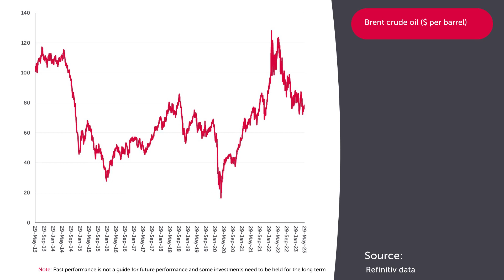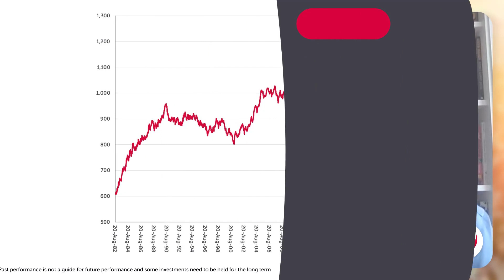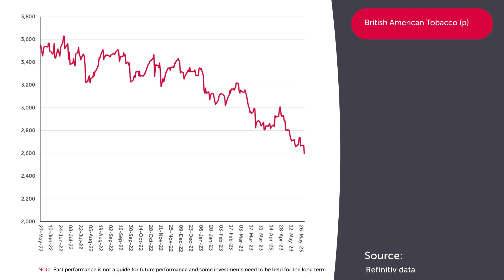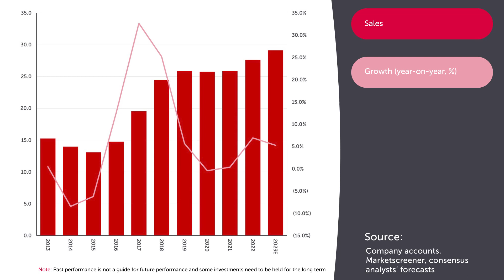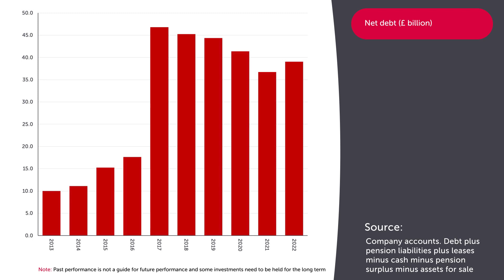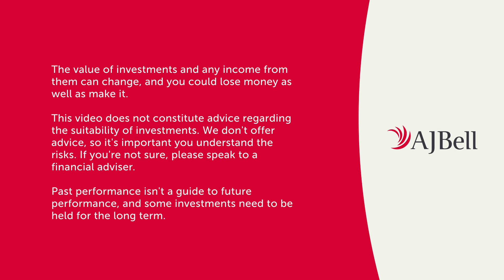AJ Bell Breaking the Mould – British American Tobacco second-quarter trading update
Russ Mould, AJ Bell's Investment Director, discusses the latest Organisation of the Petroleum Exporting Countries (OPEC) meeting and what to expect from British American Tobacco’s second-quarter trading update.